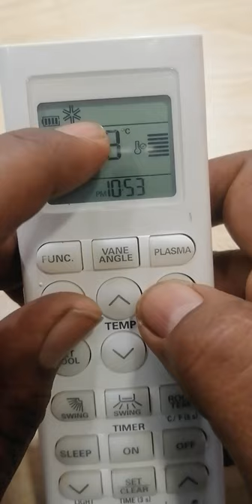LG Ac Remote Control Manual | Lg Ac Remote Control Setting Fast Cooling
About this video:
In this video we will explain how to turn on fast cooling mode in lag air conditioner.

4 Step cool mode:
1- Press power on
2- Press the mode key repeatedly until cool mode is selected
3- Use the up and down key to set the desired minimum temperature
4- If needed press the fan key on remote to adjust air flow

Lg ac remote control manual
Lg cooling symbol
Lg air conditioner remote control setting
Lg air conditioner cool mode
Lg air conditioner hot and cold
Lg ac cooling test
Lg ac cooling
Lg ac cooling problem in hindi
Lg ac cooling nahi kar raha